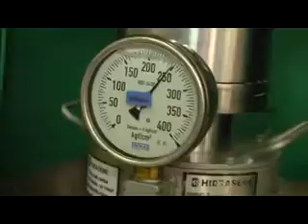ed34 21 01 12 xvid